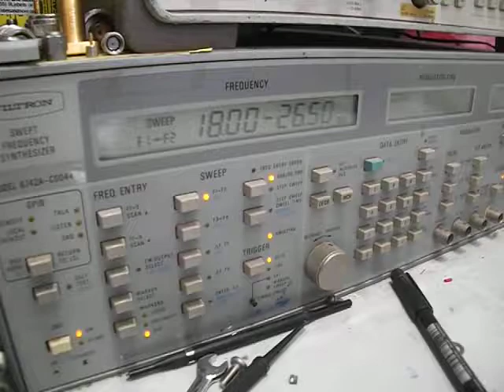8563EC Flatness Patentix Ltd